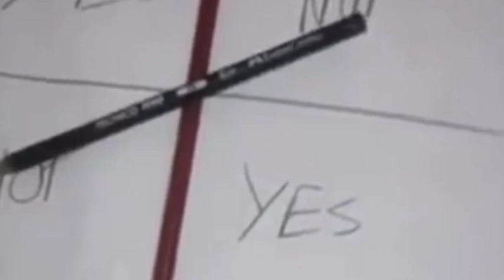3 Sedute Spiritiche Finite male😱